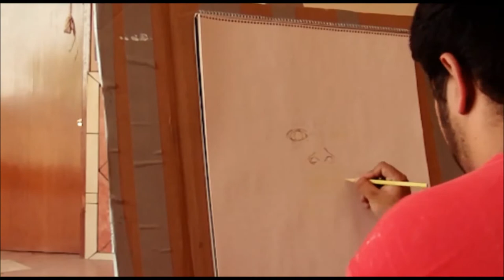Time lapse zombie drawing - Samuel L. Jackson a.k.a. Jules Winnfield (Pulp fiction)